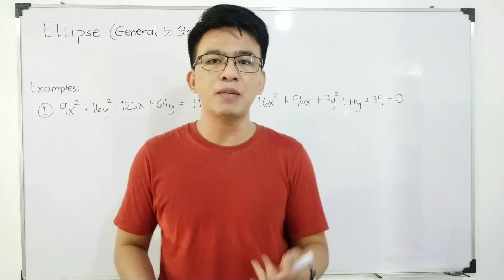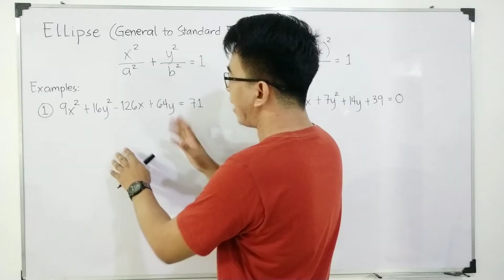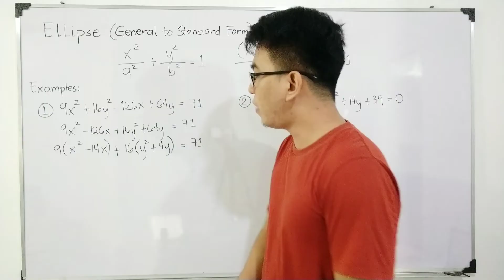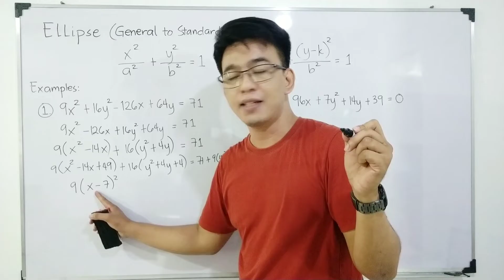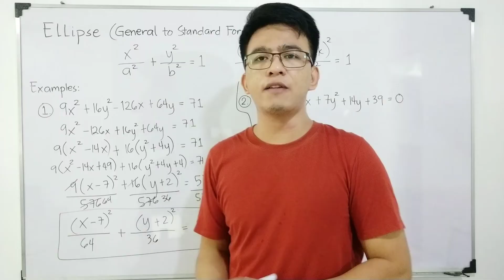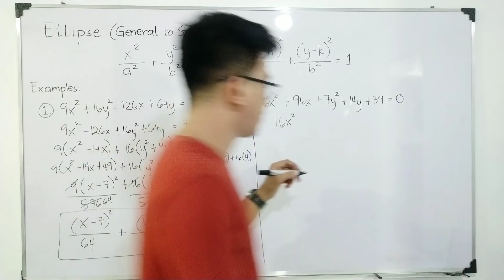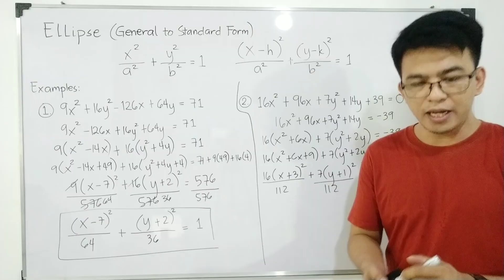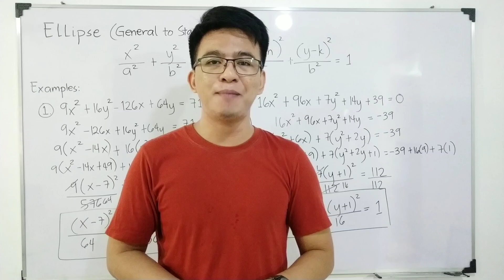Pre Calculus - Equation of Ellipse from General Form to Standard Form | Conic Sections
List of CONIC SECTION VIDEOS
PRE CALCULUS CIRCLE - CONIC SECTIONS | General Form to Standard Form of the Equation of the Circle
PRE CALCULUS - CIRCLE - CONIC SECTIONS | Standard Form to General Form of the Equation of the Circle